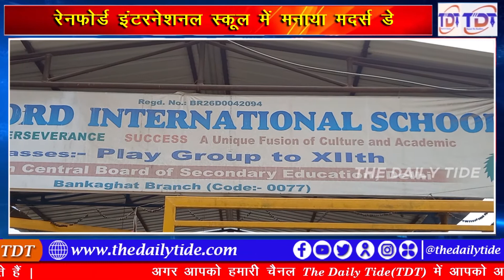रेन फोर्ड इंटरनेशनल स्कूल में मनाया मदर्स डे || The Daily Tide